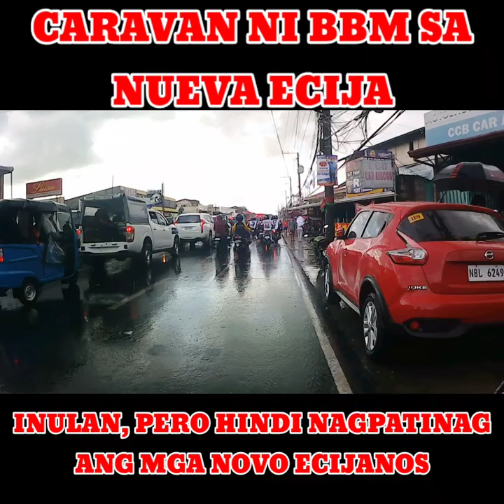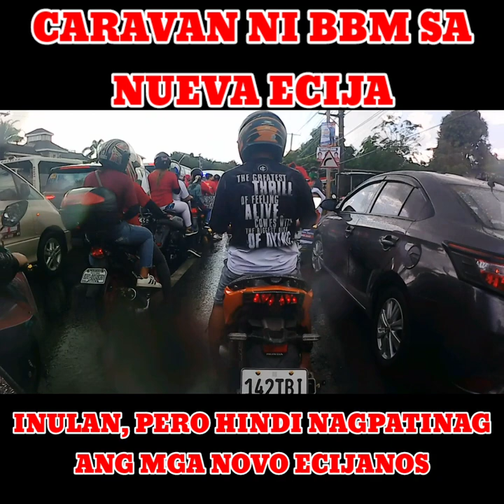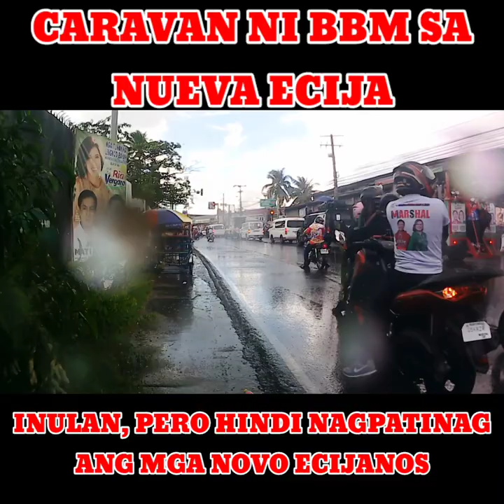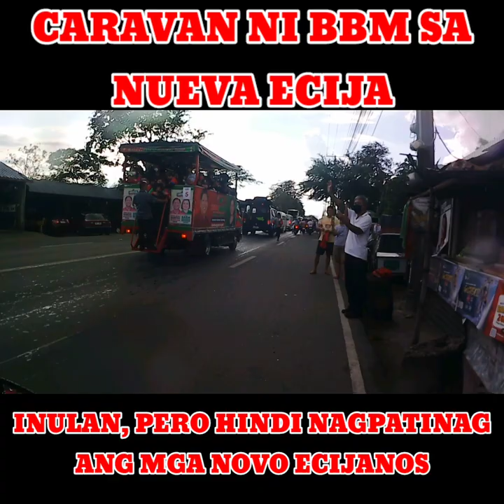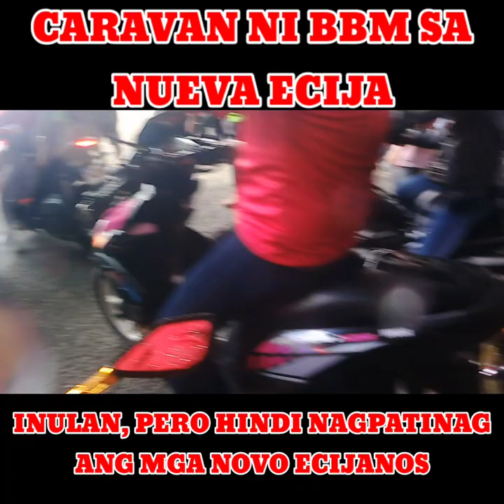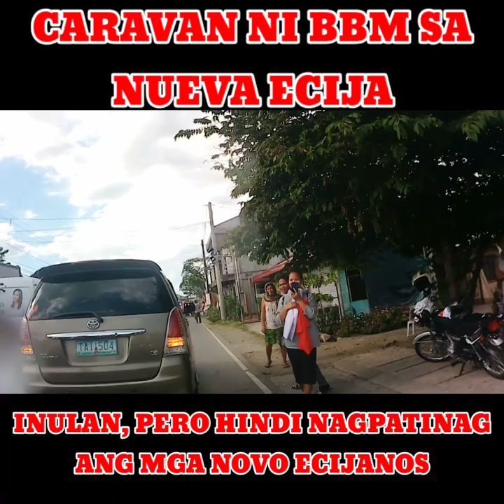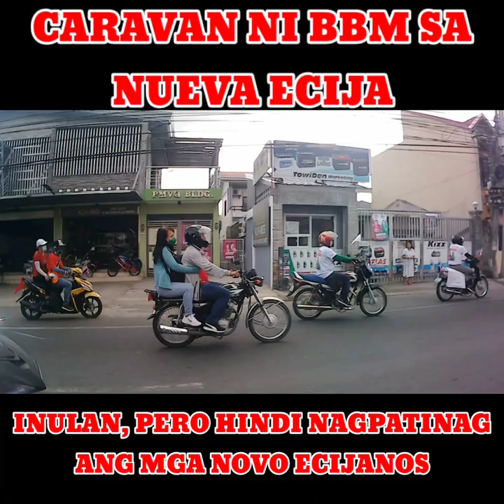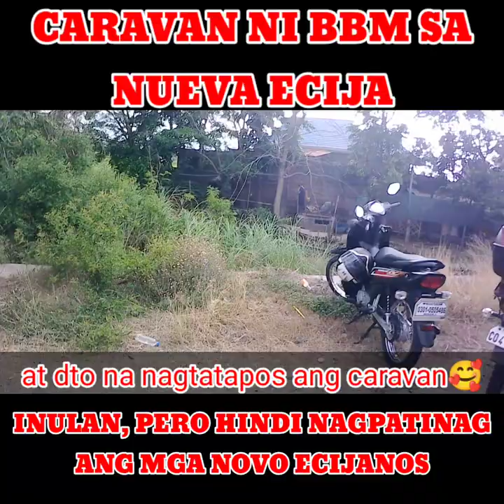INULAN PERO HINDI NAGPATINAG ANG NOVO ECIJANOS | BBM CARAVAN | NUEVA ECIJA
KAHIT MALAKAS NA ULAN HINDI KAYANG TIBAGIN ANG MGA SOLID BBM UNITEAM LANG SAKALAM ✌💪